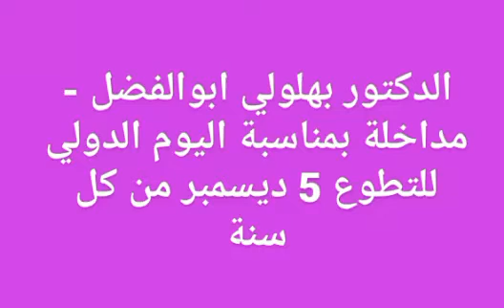مداخلة بمناسبة يوم عالمي للتطوع